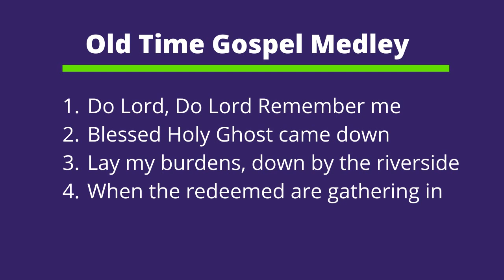Old Time Gospel - Do Lord Remember Me Medley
(CCRadio do not own the copyrights to this song)

From the Caribbean to the World; Jesus Christ is Lord!